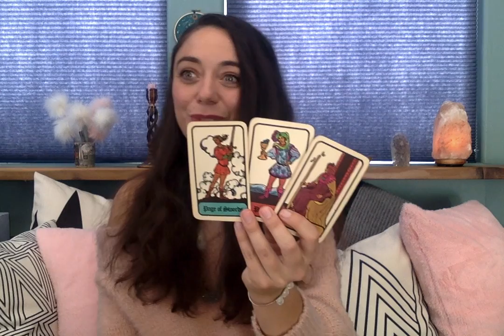Pisces October 2019 - Everyone wants some of your attention!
SARAHTAROT